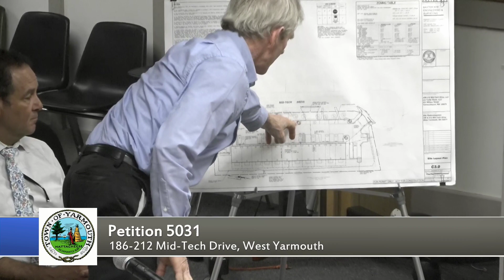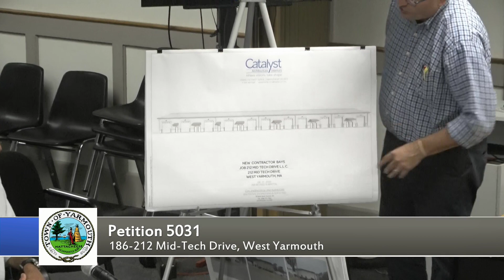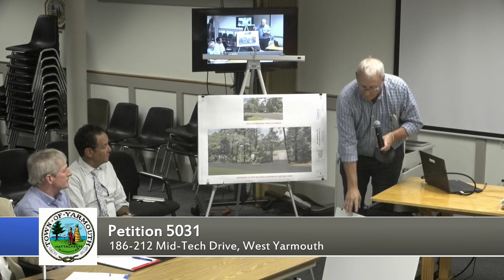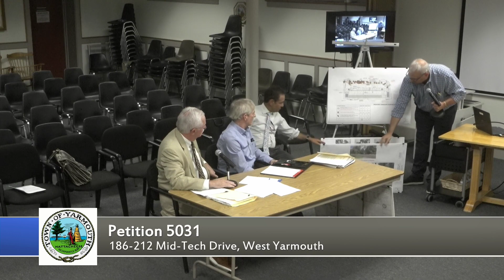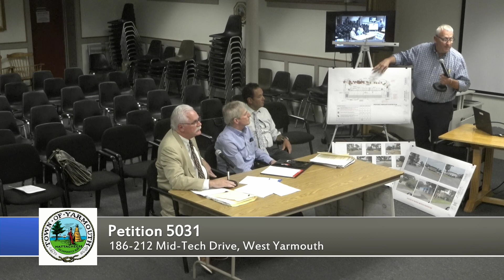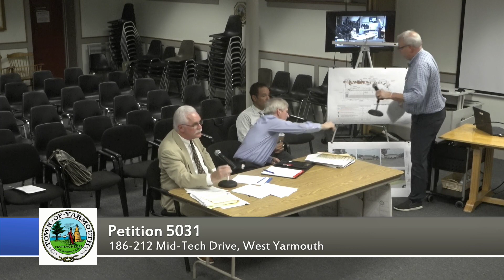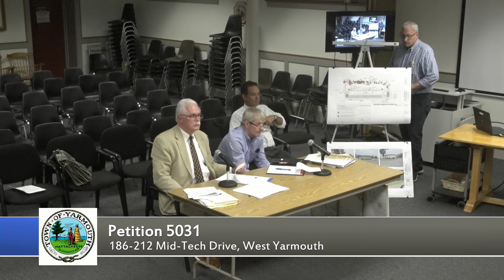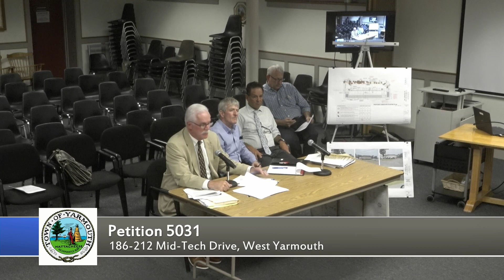Zoning Board of Appeals 9-14-2023